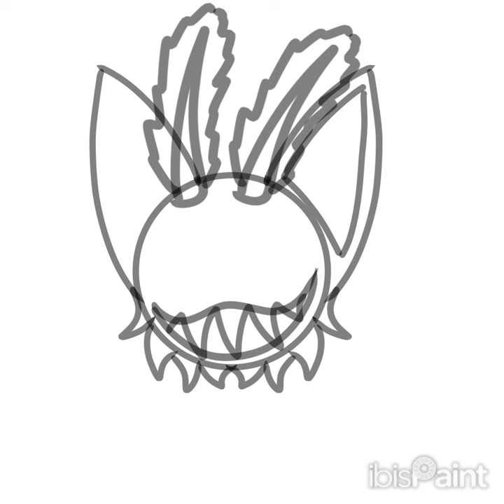silly little oc drawing